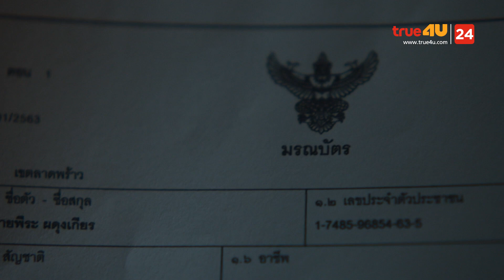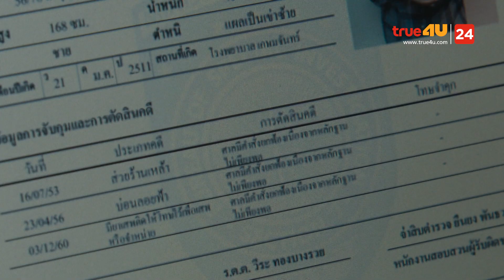มีส่วนเกี่ยวข้องหลายคดี แต่รอดมาได้ทุกคดี Remember You คือเธอ EP.5 [6/6]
ใครคือฆาตกร..มารอลุ้นไปพร้อมกัน 5 ตุลาคมนี้ !!

Remember You คือเธอ นำแสดงโดย เพชร เผ่าเพชร เจริญสุข, เต ตะวัน วิหครัตน์ และ เบลล์ เขมิศรา พลเดช เตรียมพบกับโศกนาฏกรรมของความ ปรารถนาดี ในซีรีส์สืบสวนสอบสวน ที่หลายคนรอคอย “Remember You คือเธอ”

เรื่องราวของนายธันวา ศาสตราจารย์ด้านอาชญวิทยา ในอเมริกา และเขียนหนังสือเรื่องสมองของอาชญากรที่ขายดีมากในอเมริกา เรื่องราวมันเริ่มขึ้นหลังจากที่เขาเดินทางกลับมาที่ประเทศไทย มีอีเมลฉบับหนึ่งส่งมาถึงเขาจาก รองผู้บังคับการตำรวจ วิลาวัลย์ หรือแม่เลี้ยงของธันวาที่ต้องการให้ธันวามาช่วยคลี่คลายคดีที่คาดว่าน่าจะเป็นฝีมือของฆาตกรต่อเนื่อง ในอีเมลนั้นมีรูปที่เกิดเหตุ ซึ่งในที่เกิดเหตุนั้นมีภาพๆหนึ่งที่แขวนอยู่ตรงผนัง. ซึ่งเป็นภาพเดียวที่มันดึงดูดให้ธันวาตอบรับในการที่จะกลับมาคลี่คลายคดีนี้. เพราะมันเป็นภาพที่เหมือนกับภาพที่เขาเขียนกับมีนาน้องชายคนเดียวของเขาเอง ซึ่งไม่มีใครพบมีนาอีกเลยนับจากวันที่พ่อของธันวาตาย ภาพนี้ทำให้เขามีความหวังว่าอาจจะได้เจอมีนาอีกครั้งก็ได้  ธันวาตอบรับวิลาวัลย์ที่จะมาคลี่คลายคดีนี้

แต่ถ้าทั้งหมดนี้เป็นกลลวงของฆาตกรไร้ศพอย่างนายปฐมกาลล่ะ ฆาตกรที่ไม่มีใครจับมาลงโทษได้ มีเพียงคนเดียวที่เคยจับปฐมกาลมานั่งสอบสวนได้ก็คือ พันตำรวจตรี สุวัฒน์. หรือพ่อของธันวานั่นเอง แต่หลังจากนั้นไม่นาน นายปฐมกาลก็หนีหลุดไปจากคุกได้ และพ่อธันวาก็โดนฆาตกรรม. และวันนั้นเองที่ความทรงจำของธันวาได้หายไป ซึ่งตอนนั้นธันวามีอายุเพียงแค่ 8 ขวบเท่านั้นเอง  หรือทั้งหมดนี้เป็นความต้องการของปฐมกาลที่ต้องการฟื้นความทรงจำวัยเด็กที่หายไปของธันวาให้กลับมา เพื่อจุดประสงค์บางอย่าง.

ในบ้านเก่าของธันวา สมุดที่พ่อธันวาเคยเขียนไว้ในหัวเรื่องที่ว่า “ลูกผมเป็นปีศาจ” นั้นหายไป. แต่จู่ๆดันมีเทปสัมภาษณ์ปฐมกาลที่พ่อธันวาเคยสัมภาษณ์ไว้มาแทน.  เสียงการสัมภาษณ์ปฐมกาลค่อยๆรื้อฟื้นอดีตของธันวาให้กลับมา. ว่าธันวาเองก็อาจมีส่วนในการทำให้พ่อตนเองต้องตาย หรือมันจะจริงอย่างที่พ่อเขาเขียนไว้ “ลูกผมเป็นปีศาจ”

แต่คดีนี้ถูกดูแลโดยทีมสืบสวนพิเศษ ที่มีอัยญาดาเป็นหนึ่งในทีมสืบสวนนี้. อัยญ์เลือกจะมาเป็นตำรวจสืบสวนเพราะการตายพ่อของเธอก็เป็นปริศนา และถูกกล่าวหาว่าร่วมมือกับฆาตกรปฐมกาล. ซึ่งเธอไม่เคยเชื่ออย่างนั้น เธอเองจึงเลือกเดินเส้นทางชีวิตในการเป็นตำรวจเพราะต้องการสืบเรื่องพ่อของเธอและจับนายปฐมกาลให้ได้.

คดีการตายของหญิงสาวทั้งสองรายทั้งที่สุขุมวิท และสาทรที่มีจุดเชื่อมโยงกัน จนคล้ายกับว่าจะเป็นฝีมือของฆาตกรต่อเนื่อง อัยญ์และทีมเข้ามารับผิดชอบในคดีนี้  โดยที่ธันวาเข้ามาเป็นที่ปรึกษา. แต่อัยญ์กลับไม่ไว้ใจธันวาเลยเพราะพฤติกรรมของธันวาที่น่าสงสัย. และอดีตที่ดำมืดของเขา แถมธันวายังเคยเจอกับปฐมกาลเสียอีก. ความฉลาดของธันวากลับกลายเป็นความน่ากลัวราวกับว่าธันวาเองที่คุมเกมส์และสร้างเรื่องทั้งหมด. เพราะอัยญ์จับได้ว่าธันวาอยู่ในเหตุการณ์ที่เหยื่อรายล่าสุดกำลังจะถูกฆาตกรรม

แต่สุดท้ายกลับกลายเป็นธันวาที่คลี่คลายคดีฆาตกรต่อเนื่องออกมาได้. เเม้จะไม่ได้ตัวคนที่บงการอยู่เบื้องหลังแต่ก็จับฆาตกรที่สร้างเรื่องได้แทบทุกราย. และนั่นก็เปลี่ยนใจที่อัยญ์เคยมองธันวาในด้านลบ. กลับเป็นด้านที่บวกขึ้น. และนานวันเธอกลับไม่รู้ใจตัวเองที่เธอก็กำลังหลงรักนายธันวาเข้าให้. ในขณะที่ธันวาเองที่ดูจะรำคาญพฤติกรรมตามตื้อของอัยญ์ แต่ยิ่งนานวันที่ร่วมงานกันมันกลับกลายเป็นความรักที่ตกหล่นในใจธันวาเช่นกัน. และทั้งสองคนต่างก็มีจุดร่วมเดียวกันในการตามหาปฐมกาล

การสืบหาคนร้ายที่บงการอยู่เบื้องหลังก็ดำเนินไป ผ่านคดีแล้วคดีเล่า ก็ยิ่งค้นยิ่งพบว่าคนร้ายอาจเป็นคนใกล้ตัวที่รู้ความเคลื่อนไหวของอัยญ์และธันวา. ซึ่งมีหนึ่งคนที่น่าสงสัยก็คือ ทนายเพทาย.   เขาเป็นทนายที่ว่าความให้กับคดีดังๆ และคดีของคนร่ำรวย และมันบังเอิญที่เขามาว่าความให้ฆาตกรด้วย. ซึ่งทำให้ธันวาเกิดความสงสัยว่าถ้าจะมีใครที่จะปกปิดการฆาตกรรมที่ผ่านมาได้อย่างไร้ร่องรอย ก็ต้องเป็นคนที่รู้ช่องว่างของกฏหมายดีพอ. และคนนั้นก็คือทนายเพทาย. และเขาพยายามเล่นเกมส์กับธันวา. ซึ่งไม่ต่างกับการเล่นเกมส์ของมีนาที่เล่นกับธันวาในตอนเด็กๆ.  ในที่สุดความจริงก็เปิดเผยออกมาว่า ทนายเพทายก็คือมีนาน้องชายของธันวาที่หายไปนั่นเอง แต่เขาไม่ได้เป็นน้องชายที่น่ารักในแบบที่ธันวาเคยรู้จักซะแล้ว.

ตอนนี้มีนาเปลี่ยนความคิดในการเป็นฆาตกร ต้องการล้างผิดให้ตัวเองโดยการจัดการกับปฐมกาล. แต่สุดท้ายก็ไม่สำเร็จ  กลับเป็นมีนาเองที่โดนปฐมกาลจัดการ  เมื่อปฐมกาลถูกเผยตัว อัยญ์ ทีมสืบสวนพิเศษ และธันวา ก็ร่วมมือกันหาทางจับปฐมกาล. แต่สุดท้ายปฐมกาลก็หนีรอดไปได้อย่างไร้ร่องรอย  พร้อมทั้งทิ้งคำเย้ยหยันไว้ให้ธันวาว่า “ถ้าแน่จริงนายก็จับฉันให้ได้สิ…..ธันวา”  มีนาฟื้นจากอาการบาดเจ็บจากการทำร้ายของปฐมกาล  และมีตัวตนใหม่ในชื่ออื่น เขากลับตัวเป็นคนดี. ส่วนธันวาเองที่ต้องผ่านความเหนื่อยยากในการสืบคดีมากับอัยญ์. ก็มีความผูกพันกันมากขึ้นเรื่อยๆจนพัฒนากลายเป็นความรักต่อกัน จนในที่สุดธันวาก็อยากให้อัยญ์มาร่วมใช้ชีวิตกับเขา สุดท้ายใครกันแน่...คือฆาตกรที่ทุกคนตามหา..?

📅 เริ่ม 5 ตุลาคมนี้